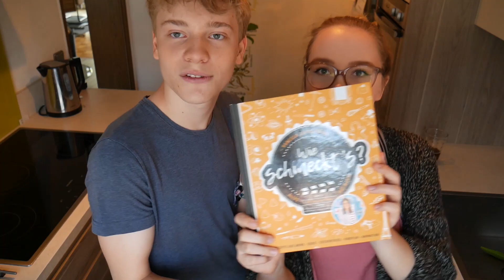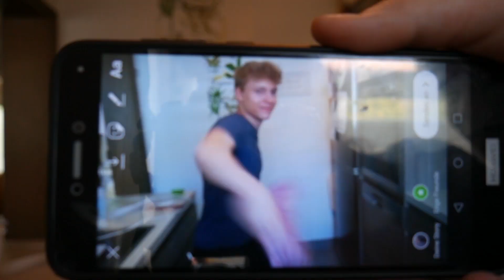Wie schmecken die Bacon Beer Cupcakes? Idiotentest.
▼ MEHR INFOS ZUM VIDEO
Ich habe mir das Koch/Backbuch von Malwanne "Wie schmeckt's" zugelegt. Heute testen Antonia & ich ob die Rezepte Idiotensicher sind. SPOILER: Sind sie nicht! Viel Spaß!

Malwannes Kochbuch
🚹 Über mich:
Mein Name ist Basti (17). Mein erstes Video habe ich am 6.1.13 hochgeladen und dann habe ich angefangen "regelmäßig" Lets Plays zu machen.Ja, ich weiß: Ich bin jung - aber je früher man anfängt desto mehr Erfahrungen kann man sammeln.
Hoffe ihr habt Spaß auf meinem Channel - Basti 2019